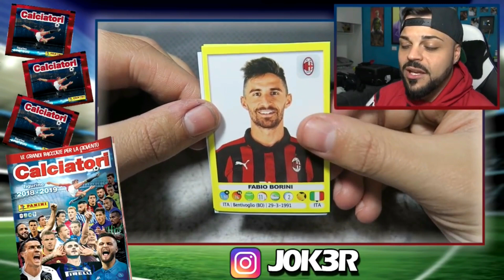Jok3r e tutti i SE TANTE VOLTE *intercalare papelico*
Video caricato per puro scopo di critica, dibattito, insegnamento, satira e solo per favorire una discussione sugli argomenti trattati, senza scopo di lucro e senza voler ledere la dignità della persona.